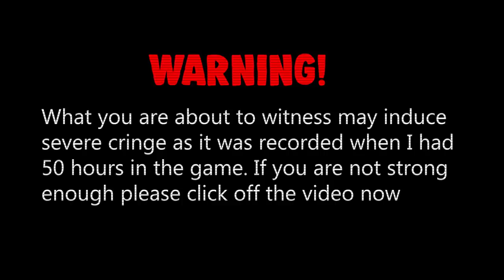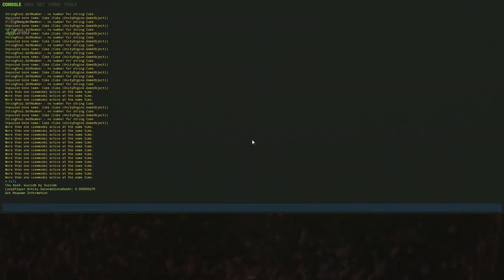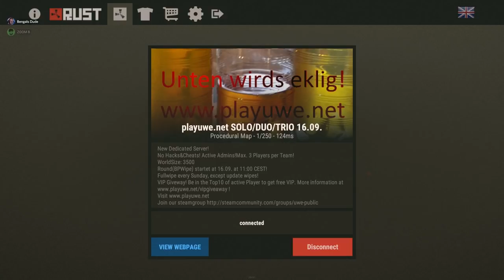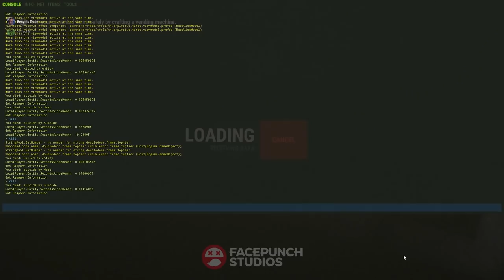The Eco Raid From HELL! Rust Moments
Me and Adam go on the hunt for rockets... little did we know this would push us to the brink of insanity.